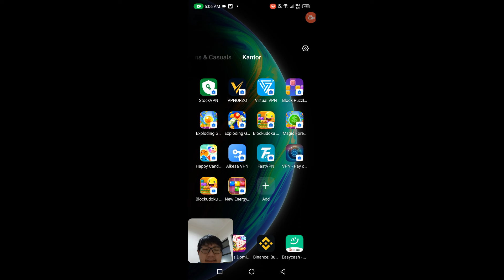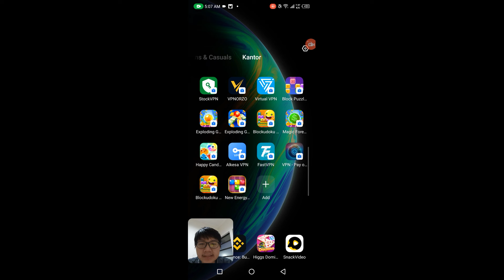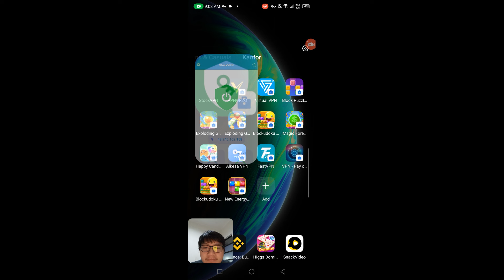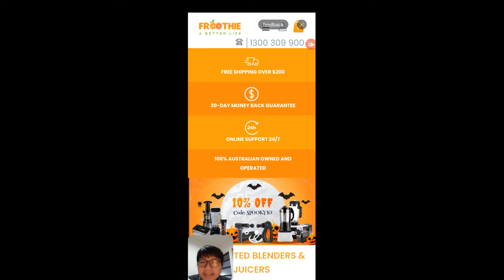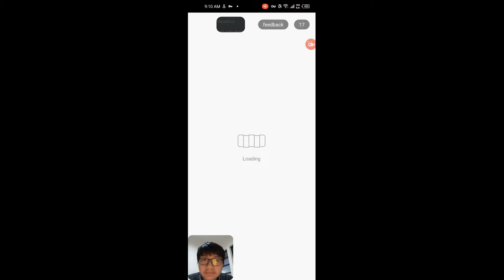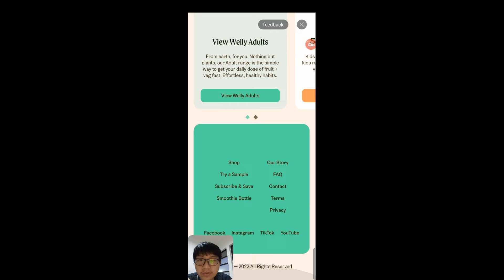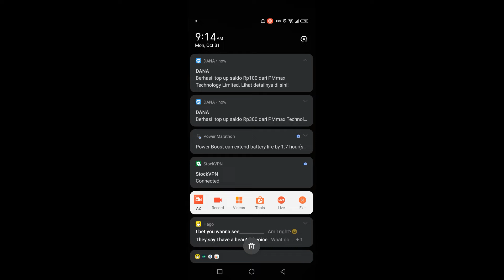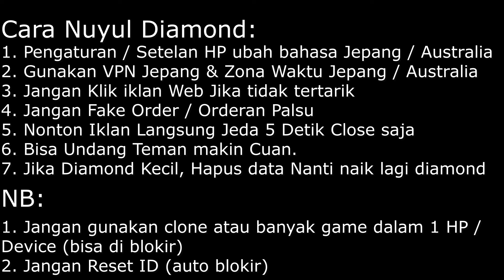Tutorial Lengkap Cara Nuyul Aplikasi New Energy Block! Sangat Cuan & Terlalu Legit!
Kode Refferal : 78ANMDe7